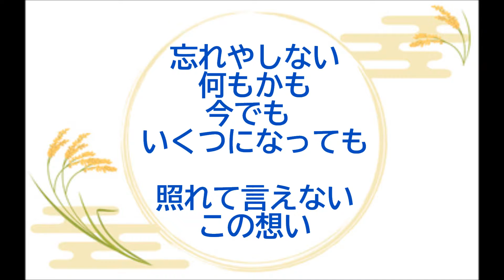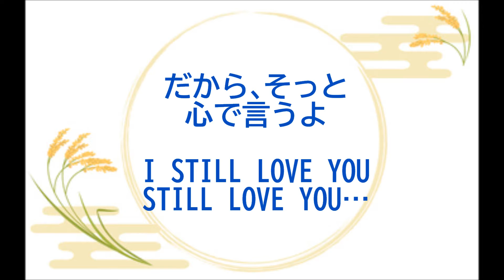『9おまえに』／矢沢永吉を歌う_003 by 自然の恵みに日々感謝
2000年発売のアルバム「Stop Your Step」から『9おまえに』を歌いました。
作詞：加藤 ひさし・作曲：矢沢永吉